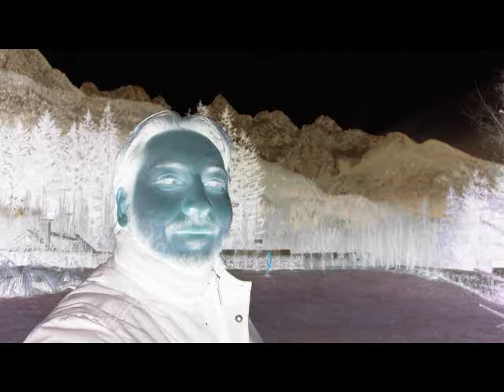.:27_12_09 ~ GORENJSKA:.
.:DEA ~ IDEA ~ IDEAL:. ~ .:DEO ~ VIDEO ~ VIDEOCAMERA:.